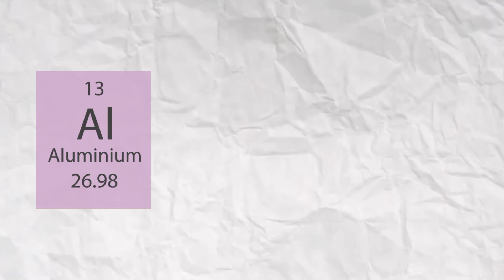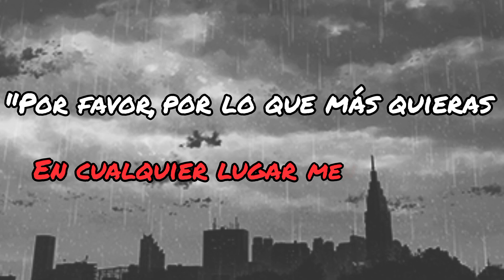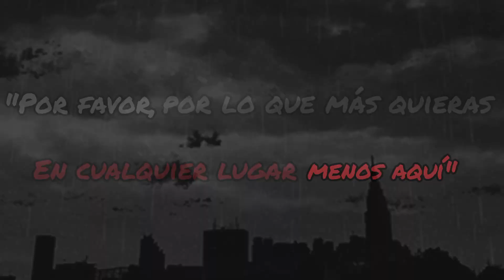En cualquier lugar menos aquí | The Backrooms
Un nivel muy interesante de Los Backrooms que me llamó la atención cuando lo leí.